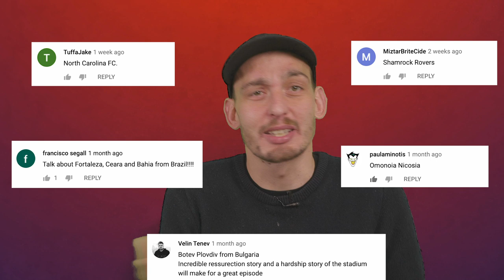Your New Favourite Club: Unionistas de Salamanca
COPA90's resident fan culture expert Martino is back for another episode of Your New Favourite Club as we head to Spain's Segunda B to get to know Unionistas de Salamanca.

Rising from the ashes of liquidated Union Deportivo Salamanca, this fan owned club are doing things their way and have just taken on Real Madrid, only six years since starting from scratch...